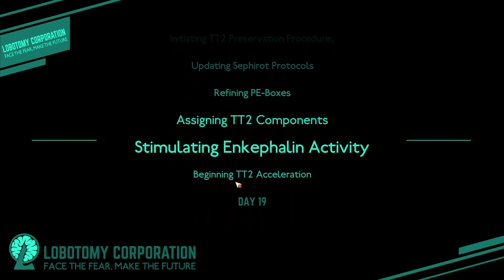Manager - Episode 77 | A 100% Lore Playthrough of Lobotomy Corporation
Trouble keeping up with the episodes?

00:00 Previous episode recap
00:11 Episode 77 start

(temporary description, might change this to a standard format once we get more episodes)